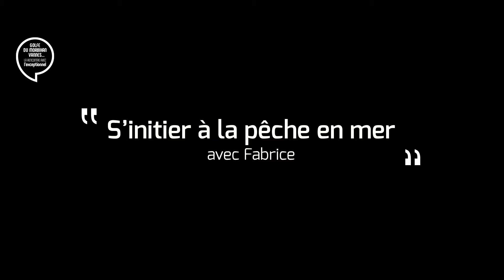Pêchez dans le Golfe du Morbihan avec Fabrice Tolédo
Fabrice Tolédo vous initie à la pêche en mer dans le repect de préservation des ressources maritimes.
🐟 Partez à la pêche dans le Golfe du Morbihan : golfe.bzh/peche